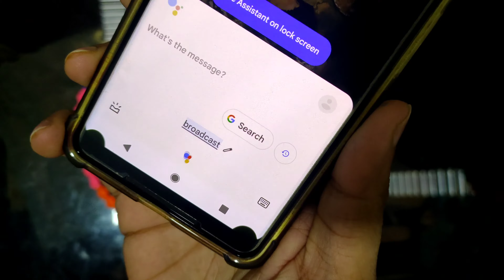Best and useful Commands of Google Nest Mini English | Google Nest Mini ke Behtareen Commands.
Hello Everyone , Today in This Video i will Tell you About the Nest Mini Commands in English. previous one was of Hindi .